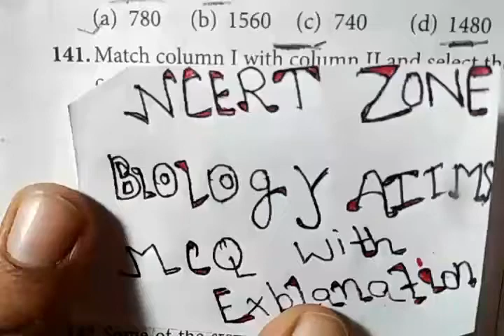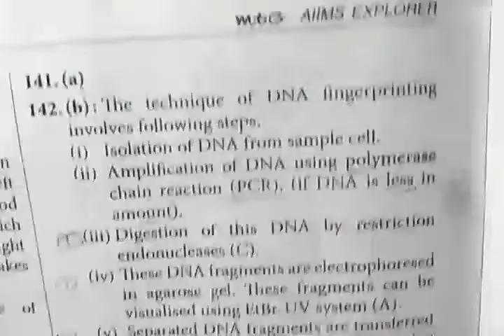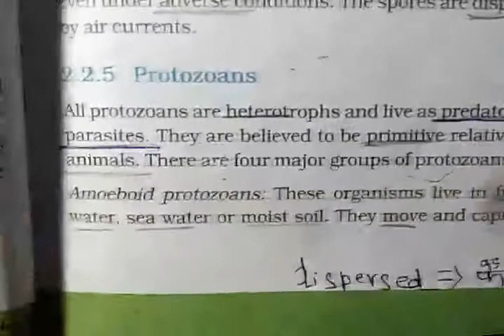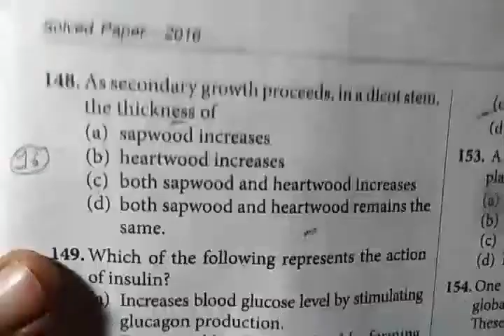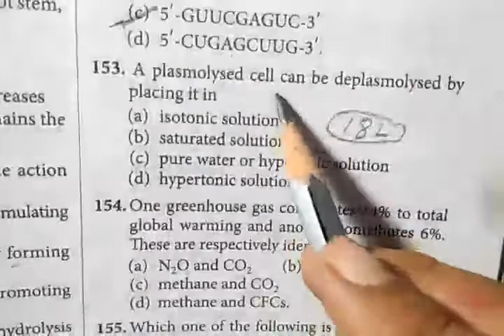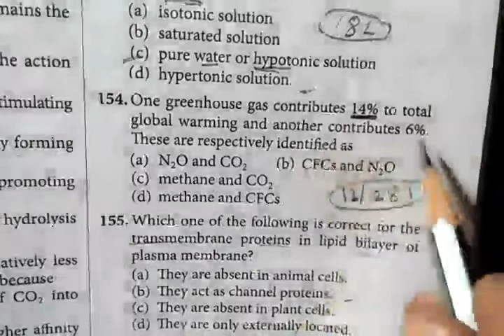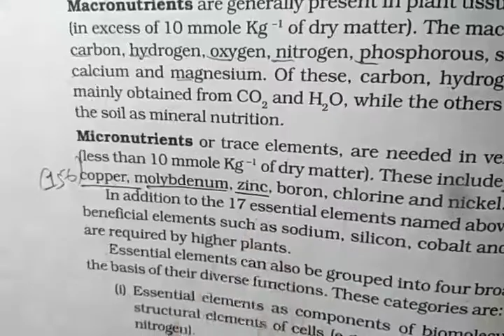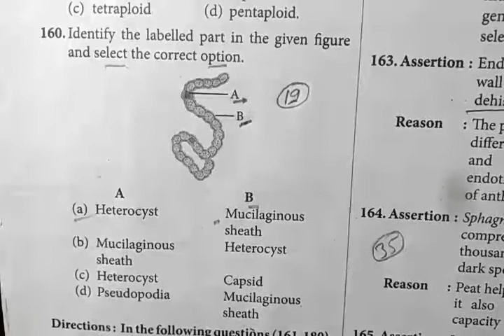L1 .2| AIIMS MCQ with solution| NCERT ZONE| biology MCQ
this video contains biology MCQ of 2016 solution with explanation